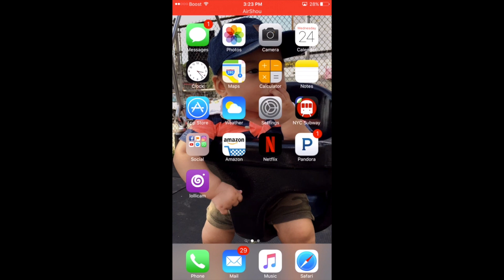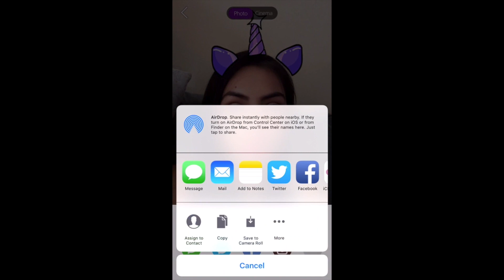FAVORITOS DEL MOMENTO | Apps, Maquillaje & Cabello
étiquetame en tus photos ;)